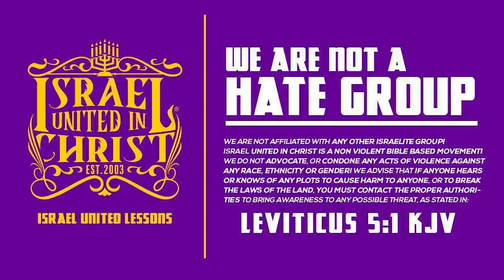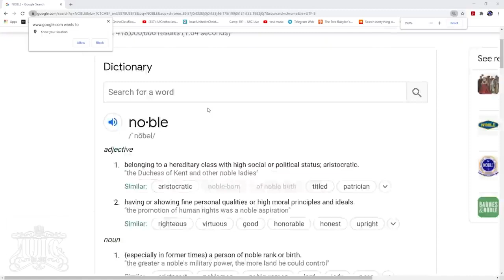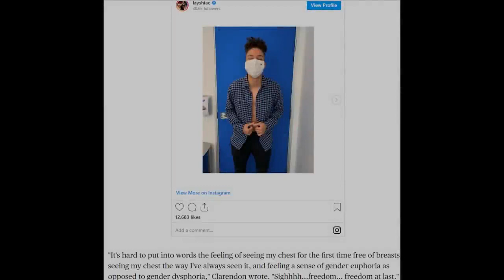IUIC The Betrayal Of Our God